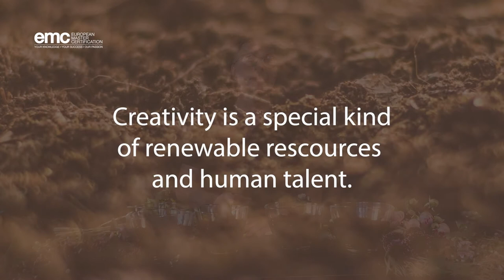NEW PRODUCT ON THE MARKET series , let's test! OASIS® TerraBrick™ Floral Media video 2/3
Join Tomas as tests (video 2/3)  the abilities and strengths of the new Terra Brick from Smithers Oasis. It’s their new eco-friendly and sustainable floral media. Is this the option for substituting floral foam? Or, is it a new floral media altogether? Check out the video series to form your own opinion and get inspired!

Discover the process and the corporate strategy behind it in an extensive interview with Denise Patterson, from Smithers Oasis - our educational partners at EMC BLOG!